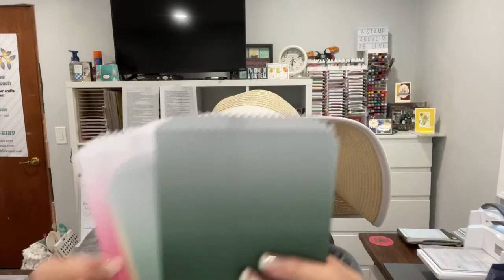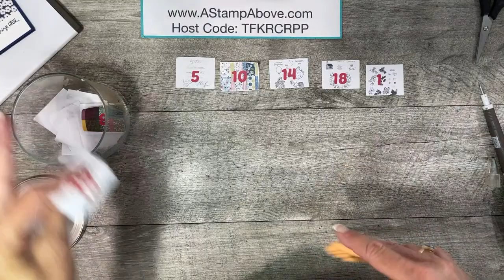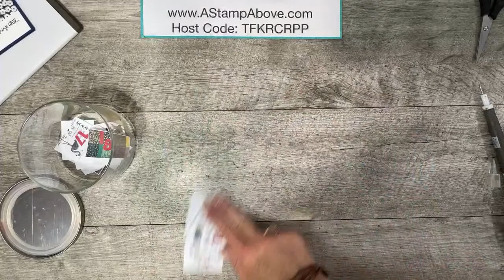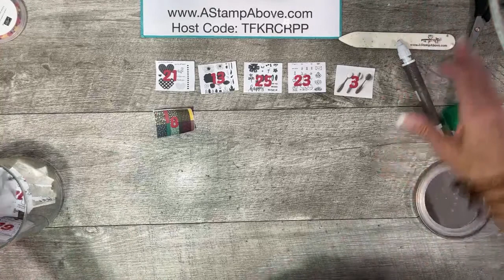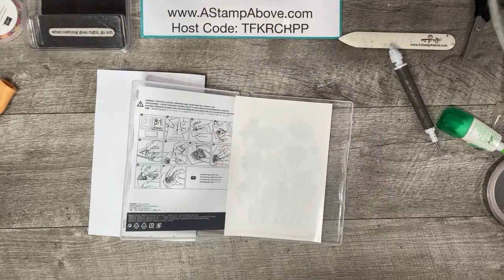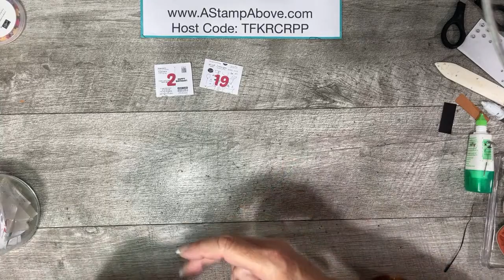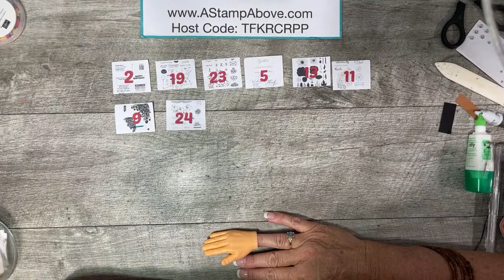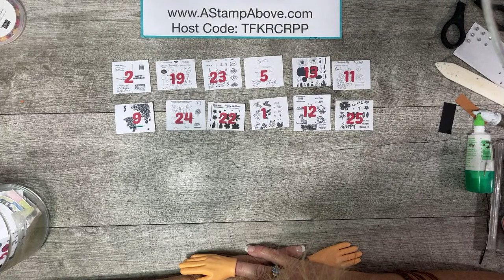Cards & Bingo May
Join the fun! The next stamping class with BINGO will be 6/30 - be there or be square!